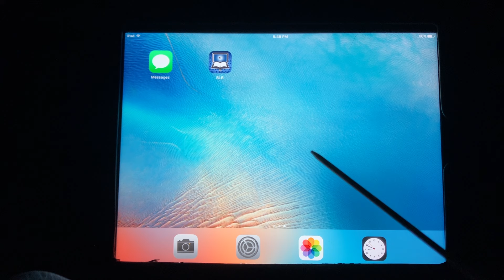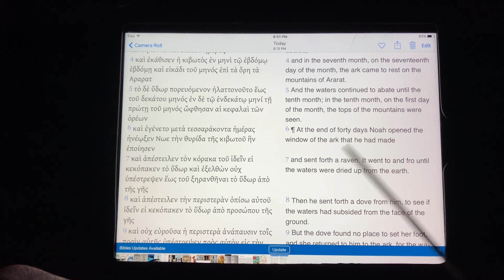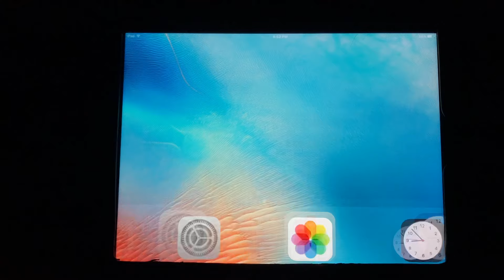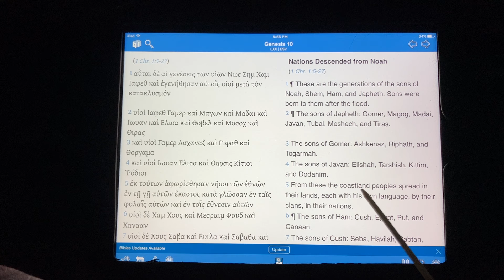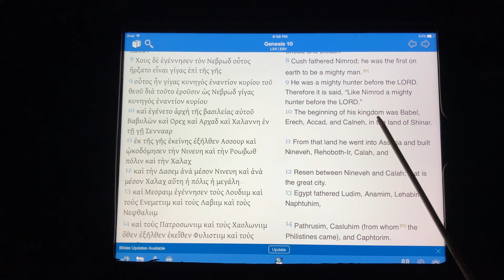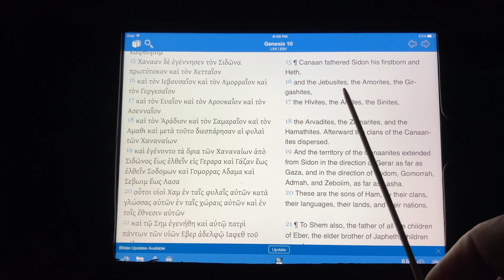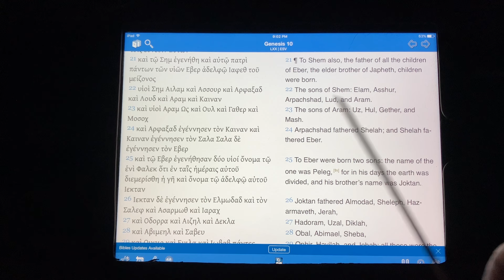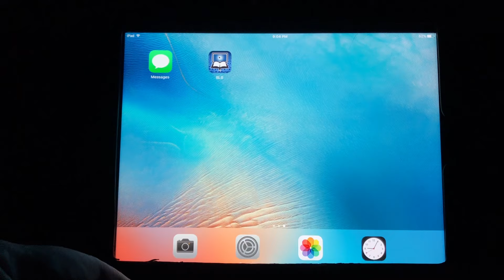What Is Your TRUE Ancestry?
Your TRUE ANCESTRY from Noah may shock you. Please watch, rewatch & share.  EXTREMELY IMPORTANT!